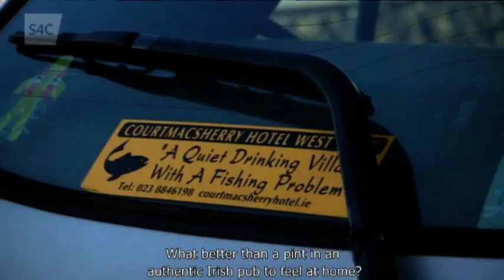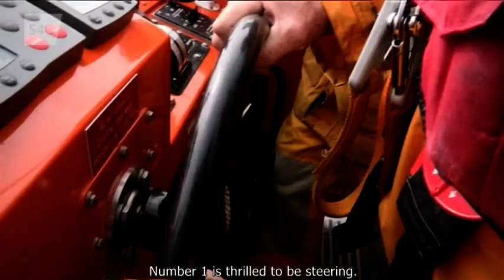Codi Hwyl - Programme 4, Part 1 - Courtmacsherry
John Pierce Jones & Dilwyn Morgan sail to Courtmacsherry on the Mistress Wilful